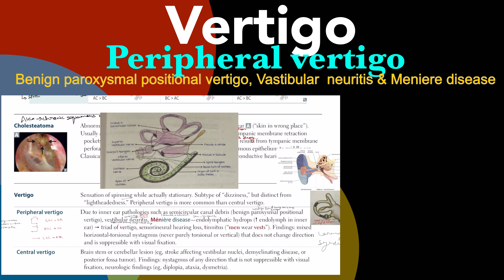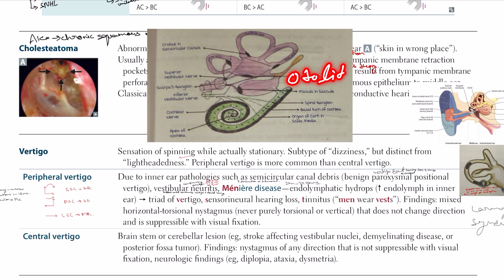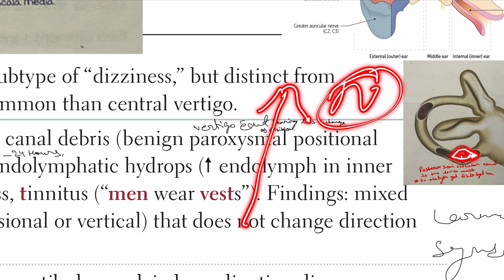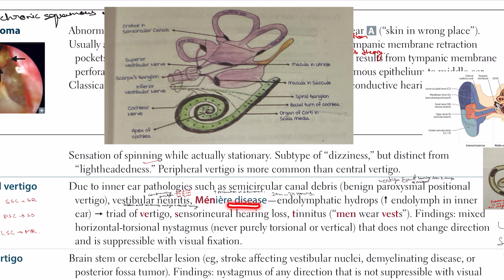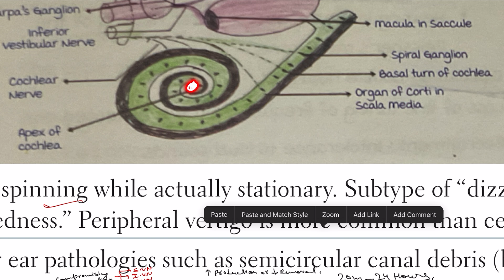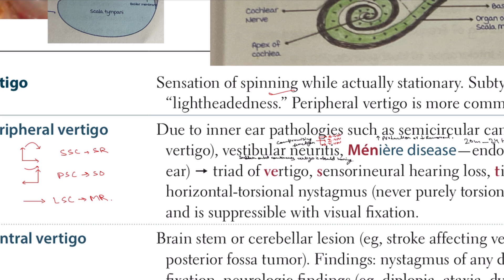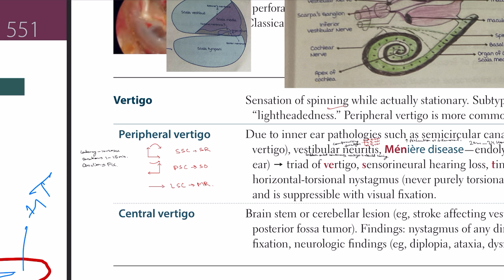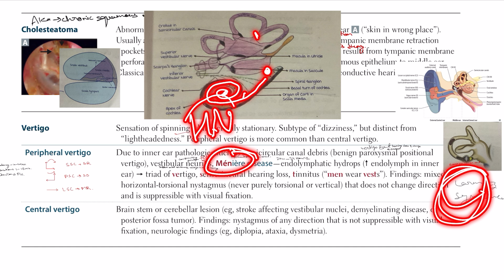Vertigo, Peripheral vertigo, BPPV, Vestibular neuritis, Meniere disease & reverse Meniere disease